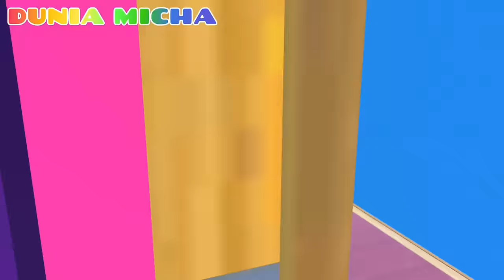Yuta Pindah Rumah Baru Kegigigt Zombie Lava 😡 Rumah Mio Pagar Besi Tak bisa Masuk Zombie Yuta Lompat